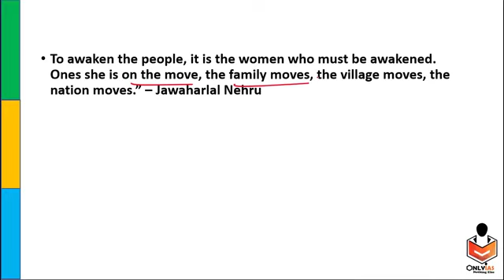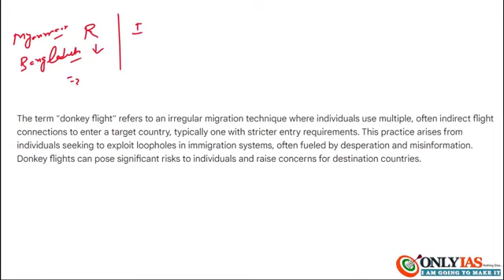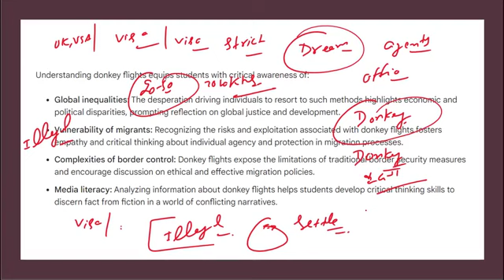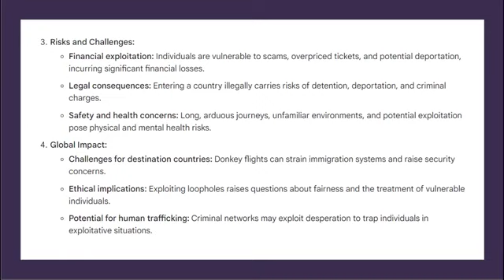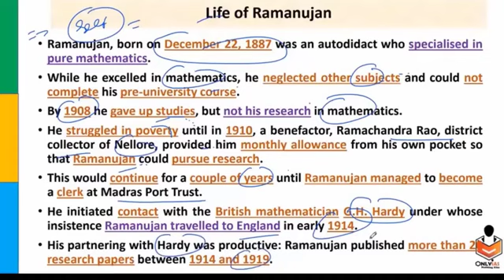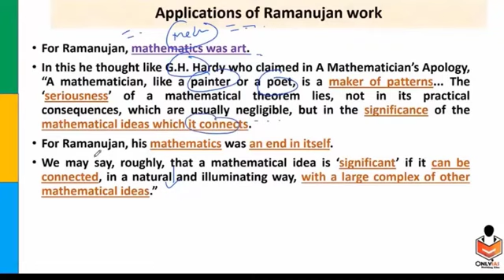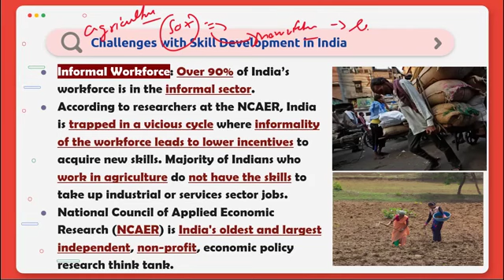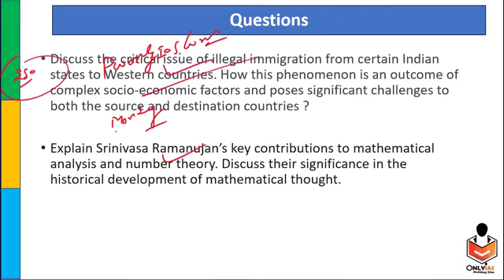23 December 2023#The Hindu daily editorial news discussion @Only ias